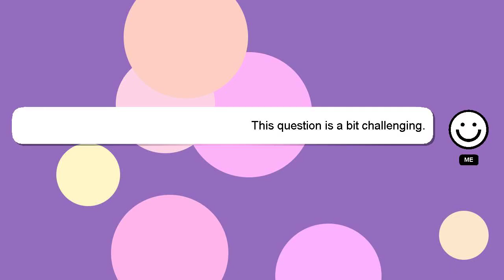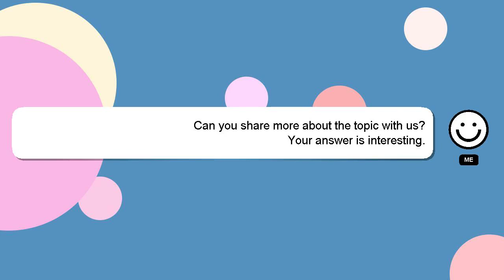C++ : Costs and benefits of Linux-like Windows development environment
development benefits and Linux-like environment of Costs C++ : Windows